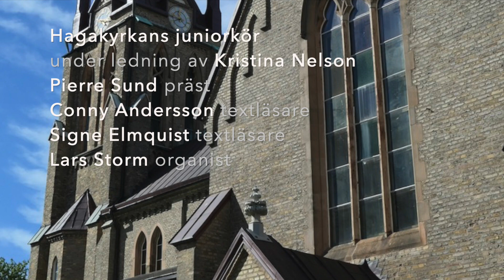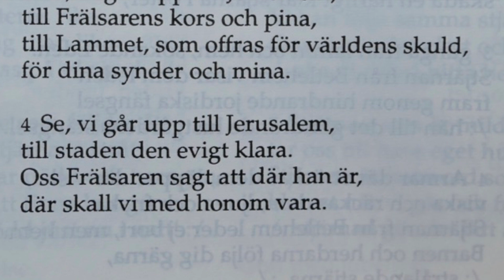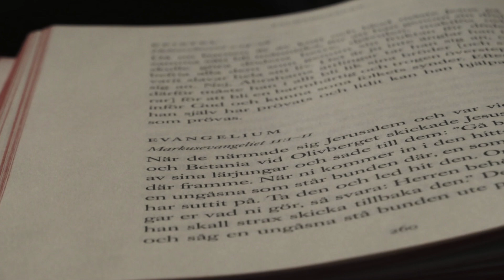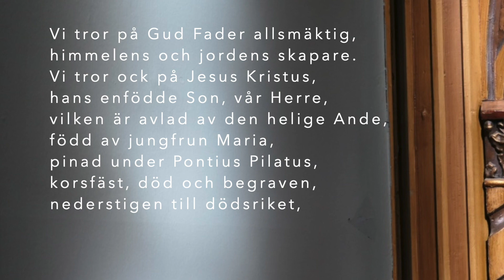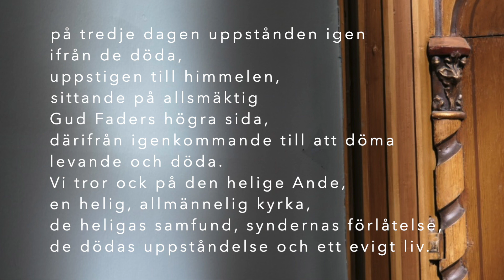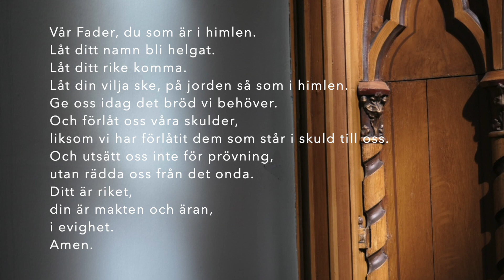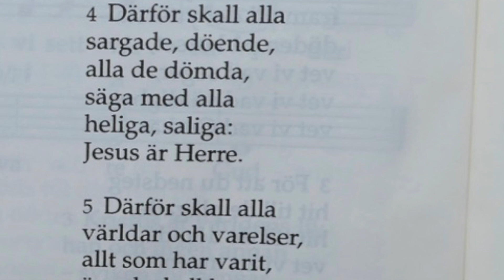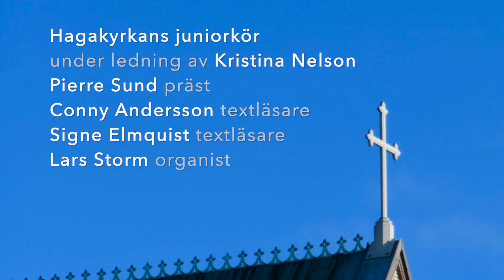Palmsöndagen i Hagakyrkan 2021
Temat är: Vägen till korset

Hagakyrkans juniorkör under ledning av Kristina Nelson.
Pierre Sund, präst
Conny Andersson, textläsare
Signe Elmquist, textläsare
Lars Storm, organist